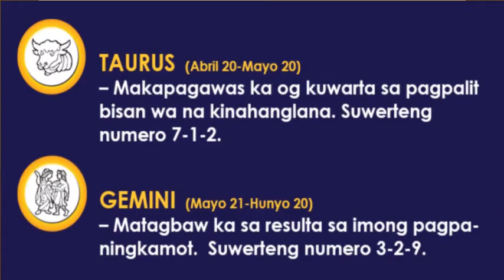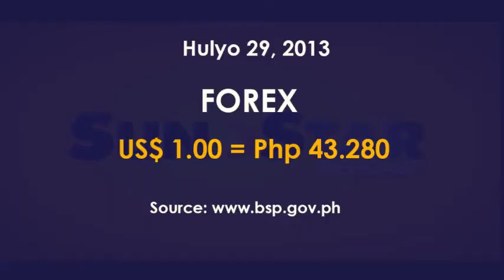SunStar Webcast July 29, 2013 (Test Broadcast)